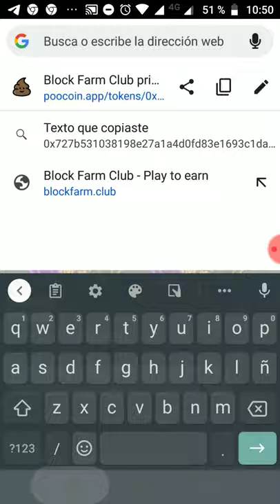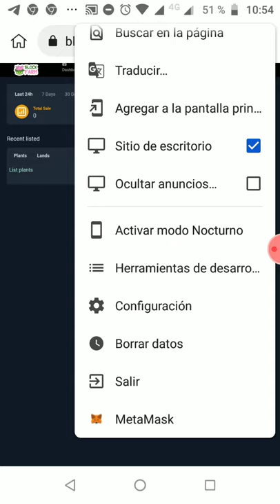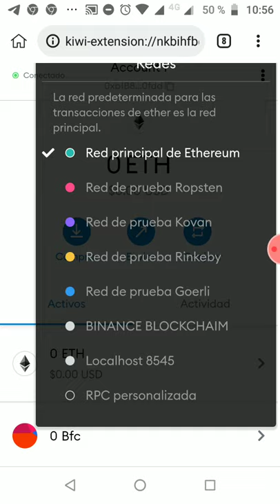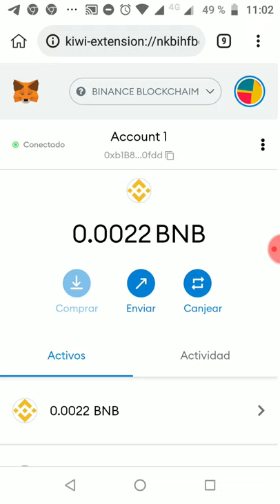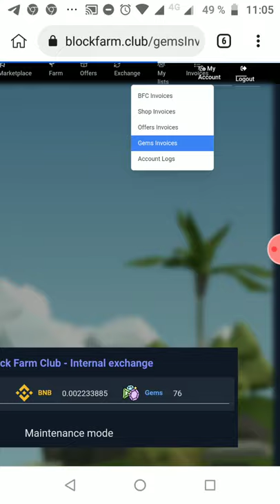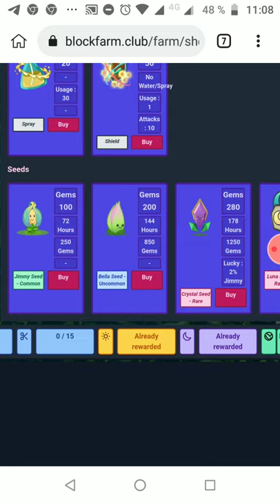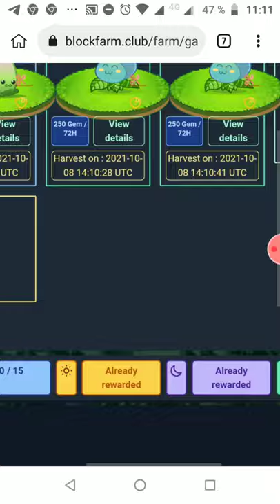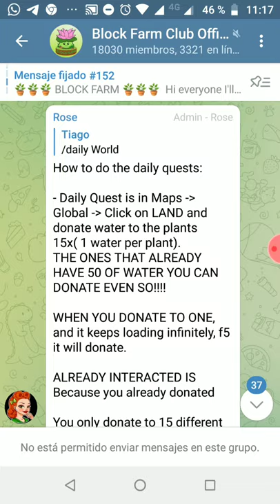COMO ENTRAR EN BLOCK FARM CLUB DESDE EL CELULAR PASO A PASO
Acá tienes el contrato para el token BFC

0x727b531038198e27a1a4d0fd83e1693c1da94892